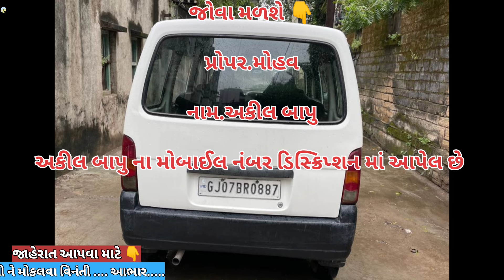અકીલ બાપુ📱.99246 30476 || મારૂતિ સુઝુકી ઈકો કાર વેચવાની છે || @vehicleupdatewithrk9645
જોવા મળશે 👇

           પ્રોપર. મોહવાં

        નામ.અકીલ બાપુ

        Instagram.com/vehicle_update_with_rk

Eicher Tractar
Car le vesh
Traler.
Vehicle update with RK
Farmtrac Tractar

juni car levesh
juna tractor